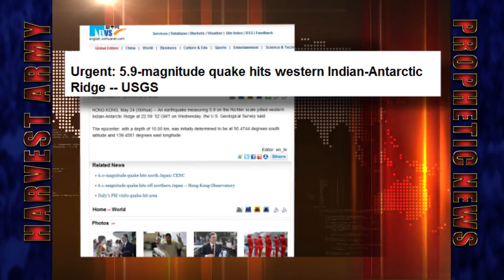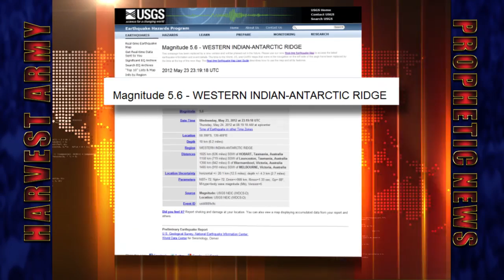Strong 5.9 & 5.6 EARTHQUAKES (South of Australia, West of New Zealand) - W.I.ANTARTIC RIDGE 5.24.12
May 24, 2012 WESTERN INDIAN-ANTARCTIC RIDGE was struck with strong by 5.9 & 5.6 Earthquakes. This continues the worldwide APOCALYPTIC EARTHQUAKE SWARM that erupted with the INDONESIA 8.6 MEGA-QUAKE on April 11. Since then more than 40 large quakes (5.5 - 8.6) have struck the earth. Scientists have said that this phenomena is unprecedented and that it cannot be explained with current scientific knowledge.

March 18, 2012 (3:26 AM EST) In a vision, the following words were heard "What 'HAPPENS' when '866' Earthquake 'HAPPENS"?. Interpretation: A very strong deadly EARTHQUAKE is imminent.

# April 11, 2012 Indonesia 8.6 Megaquake HAPPENED; 6 Dead (866)
# Below is what HAPPENED After:

- Apr.11,2012: Indonesia 8.6 MEGA-QUAKE; 6 DEAD (866)
- Apr.11,2012: Indonesia 8.2 MEGA-QUAKE; Horizontal!!! Movt.
- Apr.11,2012: USA Oregon 6.0 EARTHQUAKE
- Apr.11,2012: Mexico 7.0 MASSIVE-QUAKE
- Apr.12,2012: Mexico 6.2 STRONG-QUAKE Mexico-USA
- Apr.12,2012: USA/Mexico 6.9 POWERFUL-QUAKE
- Apr.14,2012: Argentina 6.6 EARTHQUAKE
- Apr.14,2012: Indonesia 5.9 & 5.8 QUAKE
- Apr.14,2012: USA Oklahoma STORMS - TORNADOS
- Apr.15,2012: Vanuatu 6.6 EARTHQUAKES
- Apr.15, 2012: Indonesia 6.2 EARTHQUAKES
- Apr.16, 2012: Indonesia 5.8 EARTHQUAKE
- Apr.16, 2012: Chile 6.7 EARTHQUAKE
- Apr.17, 2012: Papa New Guinea 7.0 EARTHQUAKE
- Apr.17,2012: Sandwich Islands 6.2 EARTHQUAKE
- Apr.21,2012: Indonesia 6.1 EARTHQUAKE
- Apr.21,2012: Indonesia -- P N Guinea 6.6 QUAKE
- Apr.23,2012: Indonesia -- Molucca Sea 5.9 QUAKE
- Apr.23, 2012: Hong Kong- Kuril Islands 5.9 EARTHQUAKE
- Apr. 24, 2012: India- Nepal 5.7 QUAKE
- Apr. 24, 2012: Nicobar Islands 5.6 QUAKES
- Apr.28,2012: Tonga Strong 6.7 EARTHQUAKE
- Apr. 29, 2012: Japan Strong 5.9 EARTHQUAKE
- Apr.30, 2012: North Indian Ocean 5.7 EARTHQUAKE
- May 1, 2012: North Indian Ocean -- Banda Sea 5.6 EARTHQUAKE
- May 2, 2012: Mexico- 6.3 EARTHQUAKE
- May 3, 2012: Iran 5.5 Strong EARTHQUAKE
- May 5: Tonga 5.5 EARTHQUAKE
- May 7: Azerbaijan 5.6 Destructive EARTHQUAKE
- May 9: Ascension Island 5.6 EARTHQUAKE
- May 10 Easter Island 5.9 EARTHQUAKE
- May 11: Cyprus, Israel, Lebanon 5.5 EARTHQUAKE
- May 13: Japan Izu Island 5.5 EARTHQUAKE
- May 13: New Zealand 5.5 EARTHQUAKE
- May 14: Chile Peru Bolivia 6.0 EARTHQUAKE
- May 16: P N Guinea 6.0 EARTHQUAKE
- May 18: Chile 6.2 EARTHQUAKE
- May 19: Chile 5.9 EARTHQUAKE
- May 20: Japan 5.9 EARTHQUAKE
- May 20: Italy 5.9 EARTHQUAKE
- May 22: Bulgaria 5.8 EARTHQUAKE
- May 23 : Japan 6.1 EARTHQUAKE
-May 23: Western Indian- Antarctic Ridge 5.9 & 5.6 EARTHQUAKE

Gheorghe Marmureanu, from Romania's NATIONAL INSTITUTE OF PHYSICS says 39 quakes had struck the earth in 2 days.It began with 2 MASSIVE quakes in Indonesia - 8.6 & 8.2 followed within hours by 3 in Mexico only slightly smaller. "There is no doubt that SOMETHING IS WRONG. There have been TOO MANY STRONG earthquakes", "The quakes are a SURPRISE THAT CANNOT BE EASILY EXPLAINED BY CURRENT SCIENTIFIC KNOWLEDGE. With the Indonesian quake for example, statistically, there should be one big earthquake in this part of Asia every 500 years. However, since 2004, there have already been 3 quakes with a magnitude of over 8, which is NOT NORMAL"